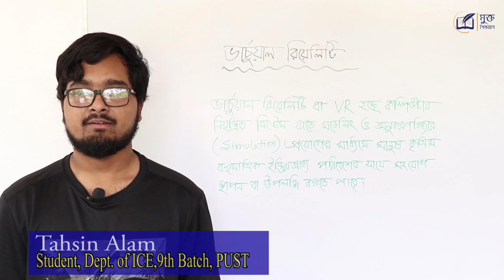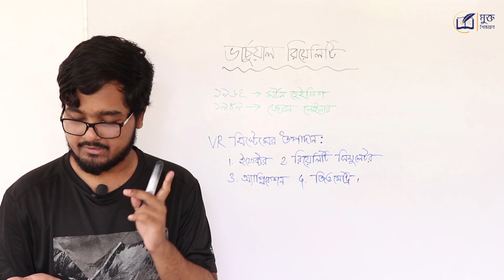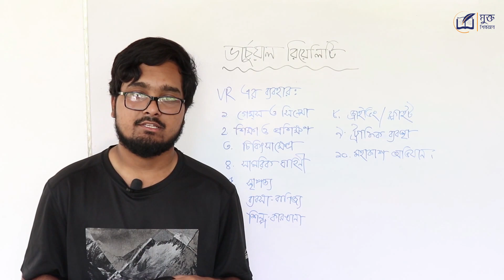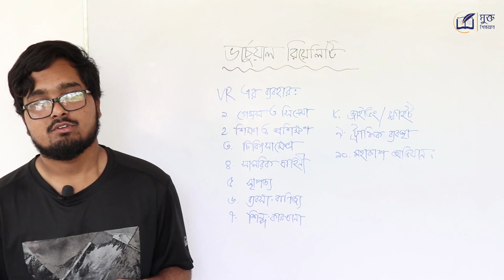ভার্চুয়াল রিয়েলিটি কি ও কাকে বলে ? What is Virtual Reality ( VR )? HSC ICT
ভার্চুয়াল রিয়েলিটি কি ও  কাকে বলে ? What is Virtual Reality (VR)? ভার্চুয়াল রিয়েলিটি বা রিয়্যালিটি  কি ? ভার্চুয়াল রিয়েলিটি বা রিয়্যালিটি  কাকে বলে ? ভার্চুয়াল  বা ভার্চুয়্যাল  অর্থ কি ? ভার্চুয়াল রিয়েলিটির বা রিয়্যালিটির ব্যবহার । ভার্চুয়াল রিয়েলিটির উপাদান ১। ইফেক্টর , ২। রিয়েলিটি সিমুলেটর , ৩। অ্যাপ্লিকেশন, ৪। জিওমেট্রি । ভার্চুয়াল রিয়েলিটি এবং অগমেন্টেড রিয়েলিটি কি? এই প্রশ্ন গুলোর উত্তর আমরা দেখব আইসিটি  ভিডিও টিউটোরিইয়াল আকারে।

What Is Virtual Reality & How Does It Work? Why do we use Virtual Reality (VR)? What is the purpose of virtual reality? What is the importance of virtual reality? What exactly is virtual reality? Who was virtual reality invented? What are the advantages of virtual reality for teaching and learning? How do virtual reality work? What is virtual reality in simple words in Bangla ? In this video we will find answers of these questions. Thank you very much for watching.

HSC ICT  বা C programming language সহ আন্ডার গ্রাজুয়েট লেভেলের বিভিন্ন বিষয়ে আরও ভিডিও দেখতে ক্লিক করুন...